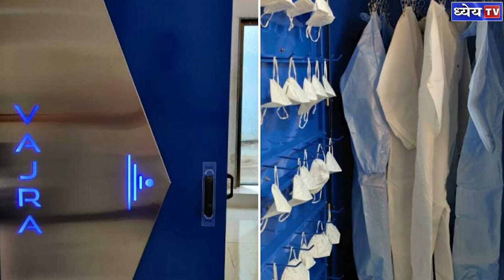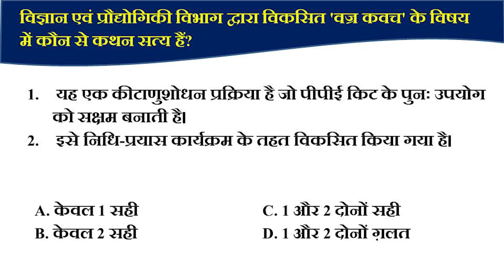News This Hour: कोरोना वॉरियर्स के लिए विकसित 'वज्र कवच' क्या है?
न्यूज़ दिस ऑवर कार्यक्रम में महत्वपूर्ण  ब्रेकिंग न्यूज़ (राष्ट्रीय, अंतरराष्ट्रीय, संवैधानिक, आर्थिक, भौगोलिक, कला संस्कृति, पर्यावरणीय, विज्ञान-प्रौद्योगिकी आदि से जुड़े) को संक्षेप में 'टू दि पॉइंट' रूप में पेश किया जाएगा, ताकि लिस्नर्स विषय की जानकारी लेकर उस पर अधिक व्यापक तथ्य और विश्लेषण के लिए अपने को तैयार कर सकें। ऐसे वीडियो की अवधि अधिकतम 1.5 से 2 मिनट होगी और इसमें तुरंत न्यूज़ में आये विषय का क्रक्स बता दिया जाएगा।

Editor: Shivam